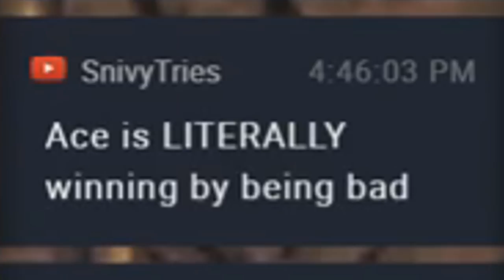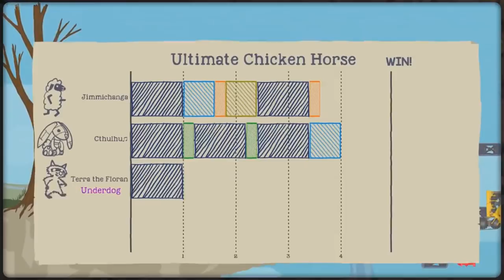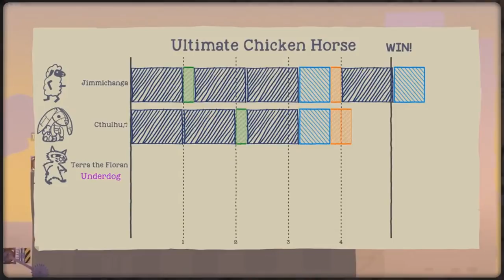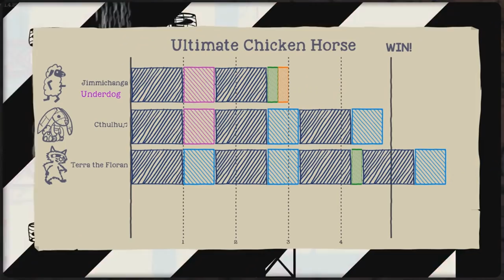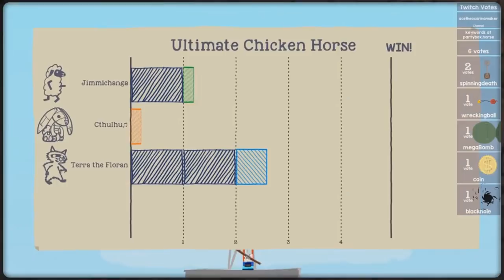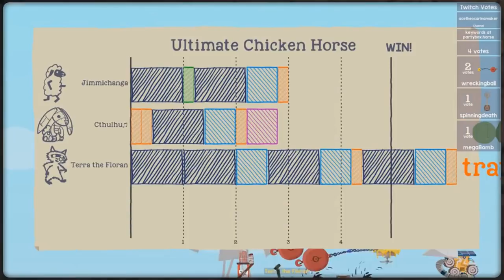It's nothing but Fans and Wrecking Balls! - Ultimate Chicken Horse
Over a live stream Jimmi, Cthulhu, and myself decided to let the viewers vote on which items and props would be added to the builder at the end of each round. The result, LOTS of fans and wrecking balls! Through in some pain, misery, and some clutch maneuvers and what do you get? A good time that's what!